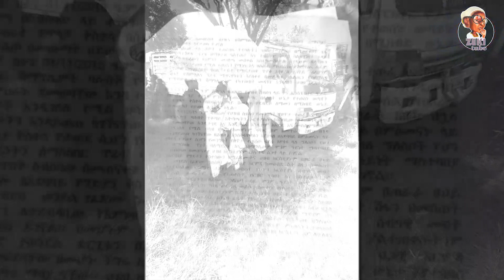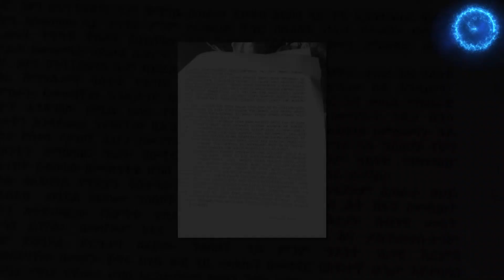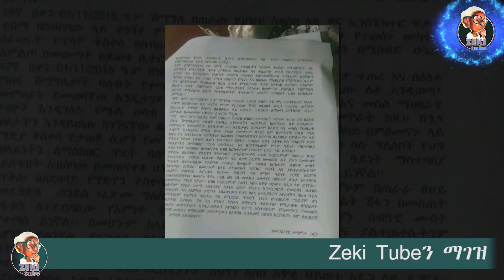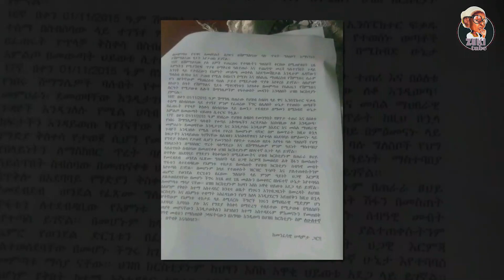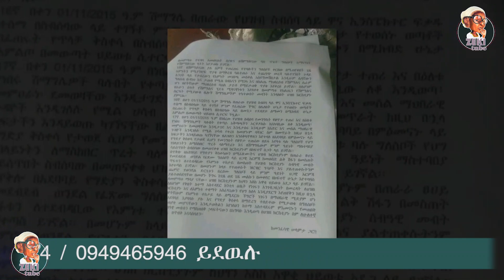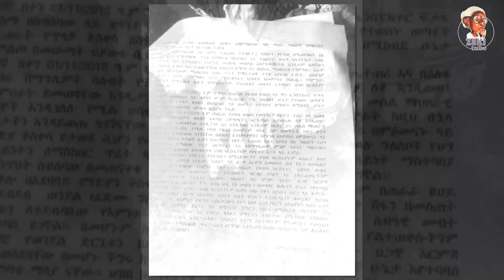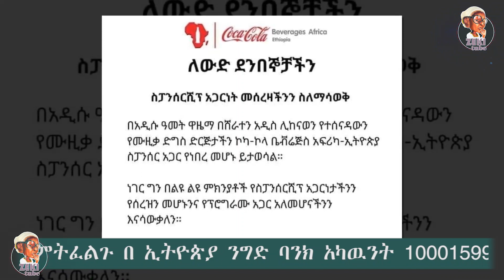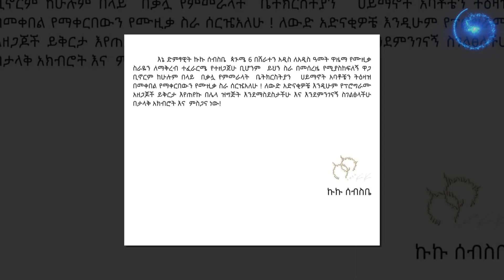የኦርቶዳክስ ተዋሕዶ እምነት ተከታይ የሆኑ ቤቶች ተለይተው ተቃጠሉ / ኮካኮላ የሸራተን የአዲስ አመት ዋዜማ ኮንሰርት ስፖንሰር መሰረዙን ገለፀ !